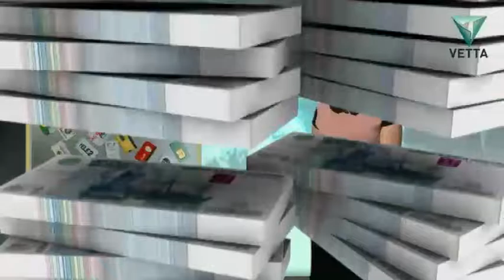Правила денег от 18 июля